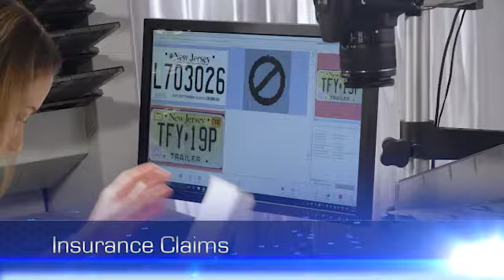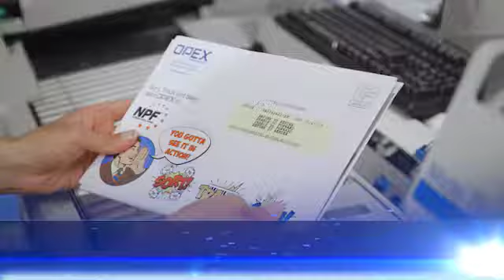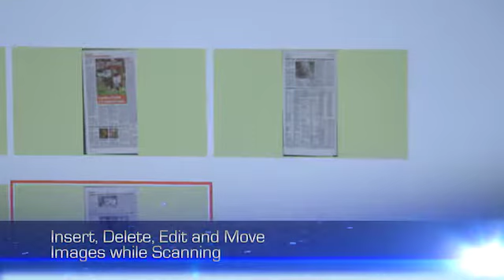OPEX Corporation Falcon V Product Video small